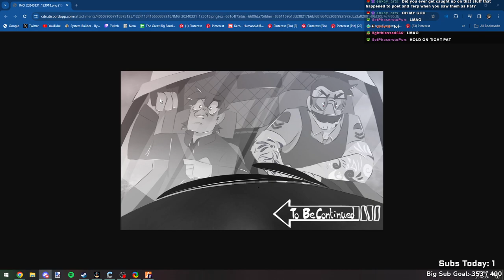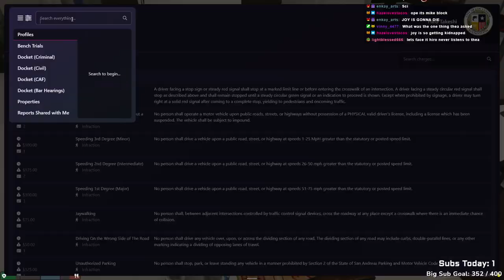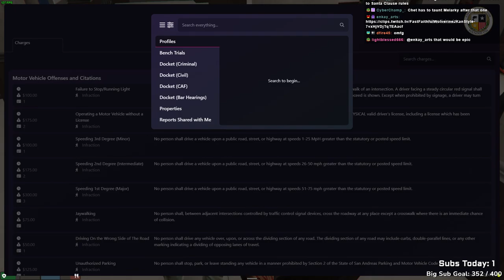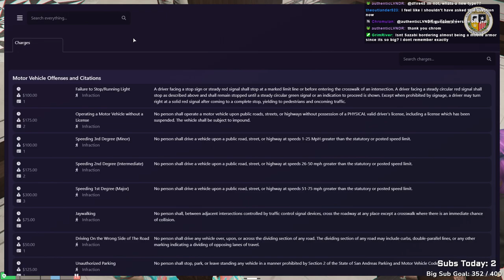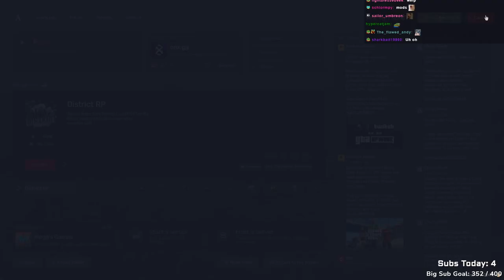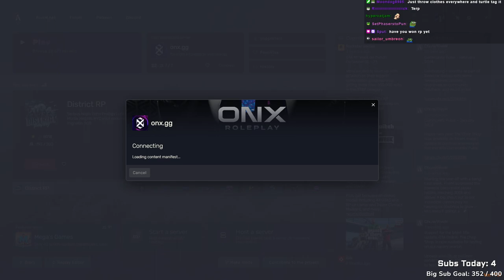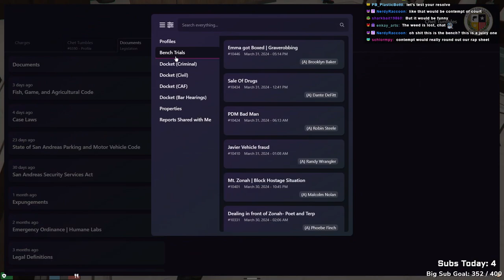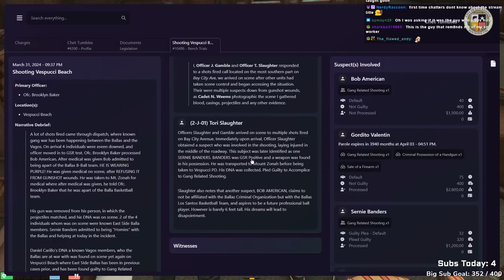Easter more like weedster (ONX Day: 53)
Streamed: 3/31/24 as 🔵 Hiro Takeshi - Part Time Hero 🔵 [ONX] - !pp

Timestamps:

1:25 Intro (Sci Spoils Dune 2)
20:42 GTA RP (Hiro)
3:06:49 GTA RP (Chet)
6:24:30 Outro